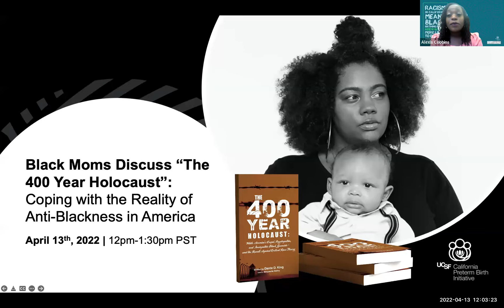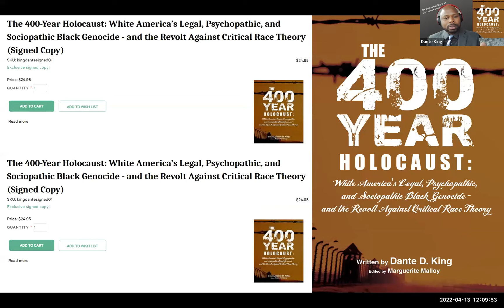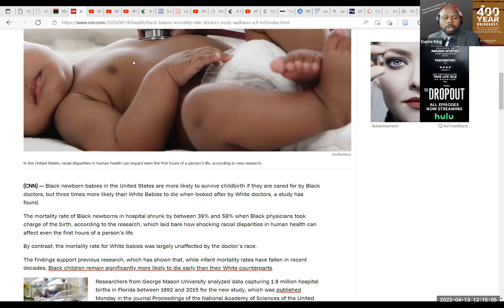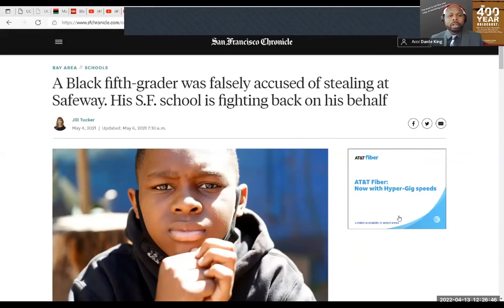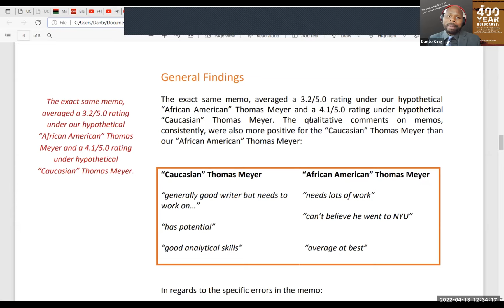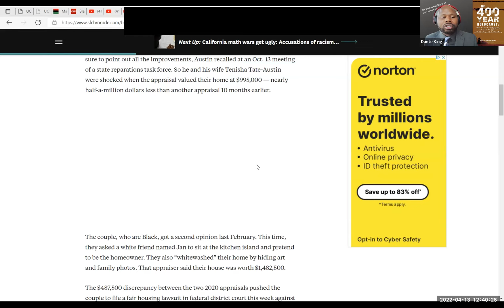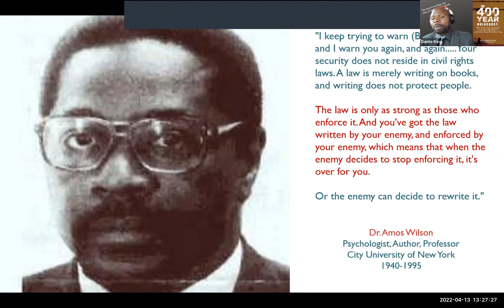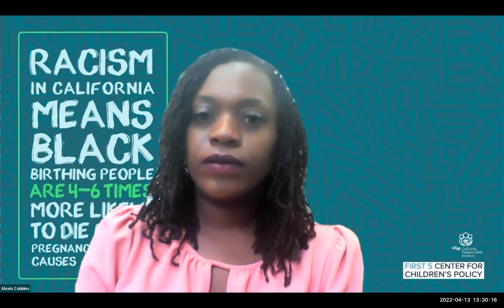Coping with the Reality of Anti-Blackness in America: Black Moms Discuss “The 400 Year Holocaust”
Over a million Black women give birth and become mothers each year in the U.S. For Black Maternal Health Week, we invited Black moms in America to share how they navigate an inherently anti-Black society while building healthy and thriving lives for themselves, their children, and their families.

To center our discussion, author and anti-racism scholar Dante King shared readings and insights from his book, “The 400 Year Holocaust: White America's Legal, Psychopathic, and Sociopathic Black Genocide.” Watch our April Collaboratory to celebrate this important week and learn how we can combat anti-Black racism to improve Black maternal health.